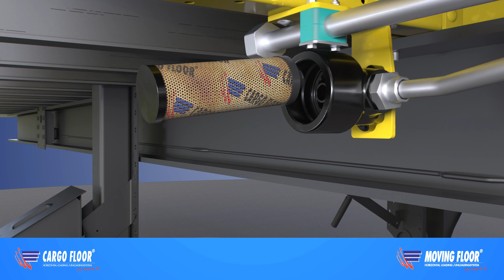Replace the Cargo Floor filter, part no. 7372011